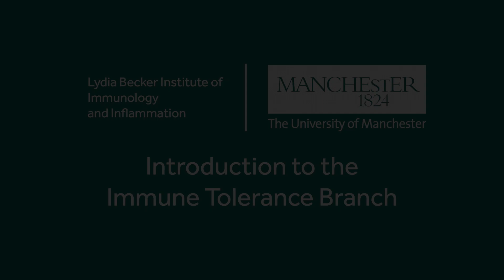Immune Tolerance Branch Introduction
Branch Lead Dr Matt Hepworth introduces the Immune Tolerance Branch of the Lydia Becker Institute at The University of Manchester.

By working closely with basic scientists, immunologists and a variety of clinical disciplines, we aim to increase our understanding of how immune dysregulation causes disease so that scientific discoveries can be translated into the clinic to ultimately improve the management of these conditions.